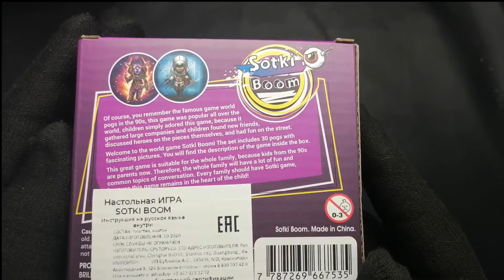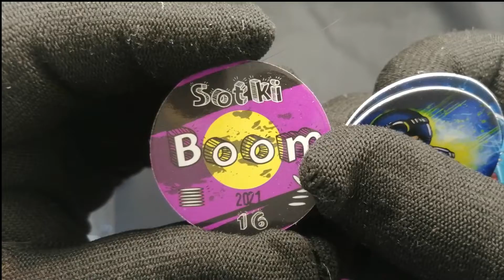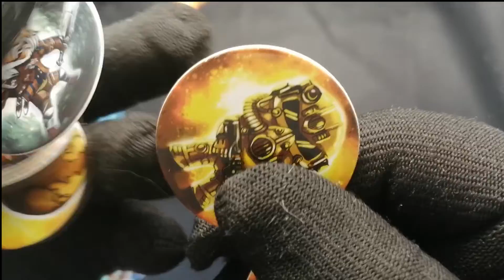SOTKI BOOM UNbox. Распаковка настольной игры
Unpacking the reincarnation of an old pog game. gamer set
Распаковка современной версии игры в фишки (кепсы) , версия с персонажами компьютерных игр.